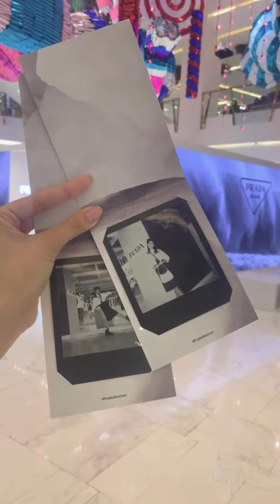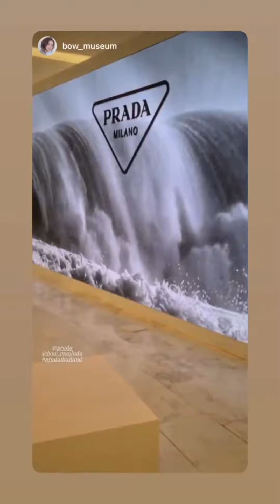Bow Maylada : [02.12.2020] 🎀โบว์ เมลดา🎀